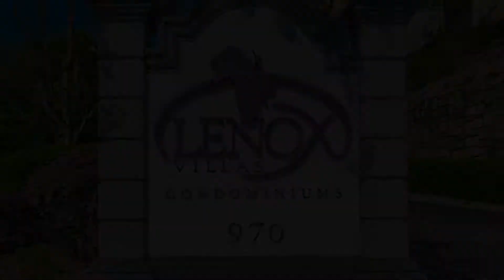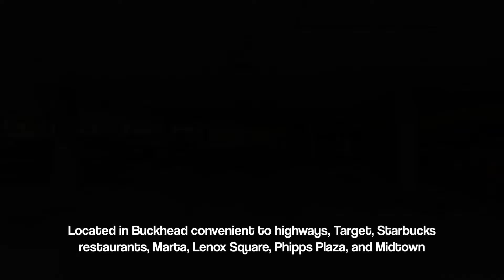970 Sidney Marcus Blvd NE UNIT 2313, Atlanta, GA 30324 | Damian and Mayra Senquiz Crown Realty Group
970 Sidney Marcus Blvd NE UNIT 2313, Atlanta, GA 30324 | Damian and Mayra Senquiz Crown Realty Group
🏠 For an exclusive showing, ☎️ CALL Damian and Mayra Senquiz
📌FMLS # 6705530
📣MUST SEE!
✅Intown property below market price!
✅Located in Buckhead convenient to highways, Target, Starbucks restaurants, Marta, Lenox Square, Phipps Plaza, and Midtown.
✅This is a wonderful opportunity to apply "TLC" to get a great deal.
✅Home is sold " AS IS ". Community is gated, pool, fitness center, covered parking, and dog walk area.
✅FHA approved.